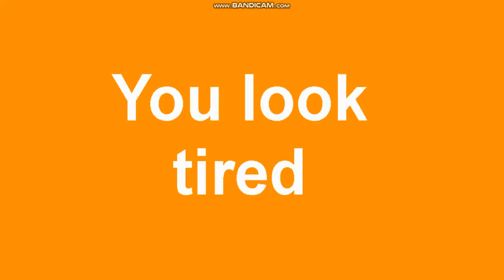GoAnimate@Night Bumper: Hershey's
NOTE: Ask me, before using my videos, and if I give you permission, then give me credit.